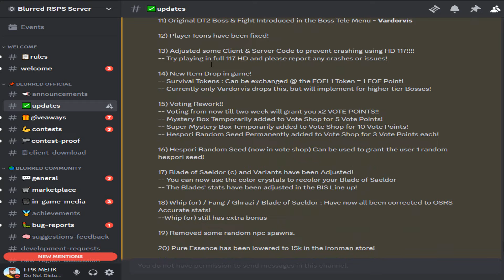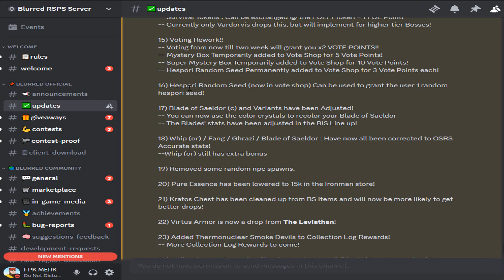*CRAZY* NEW UPDATES! VARDORVIS, LEVIATHAN, COLLECTION LOGS REVAMPED! (HUGE GIVEAWAY) - Blurred RSPS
🎁Tgh rsps (Ultra Mystery Box)

🔷Comment your IN-GAME NAME!